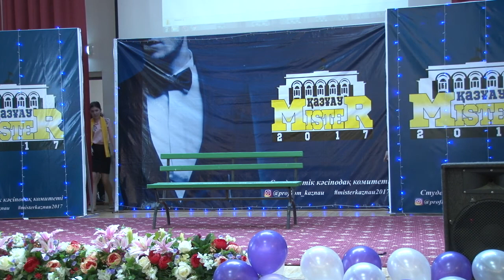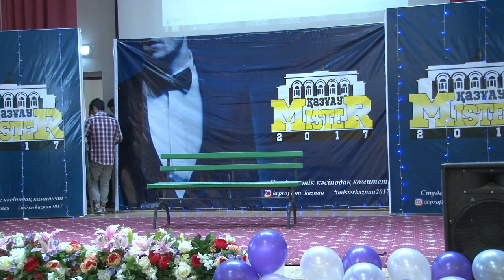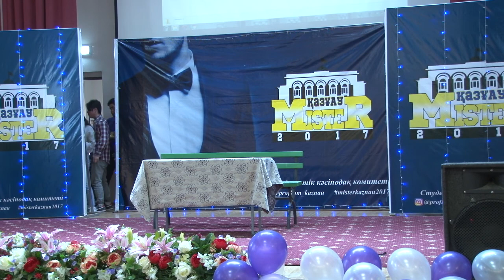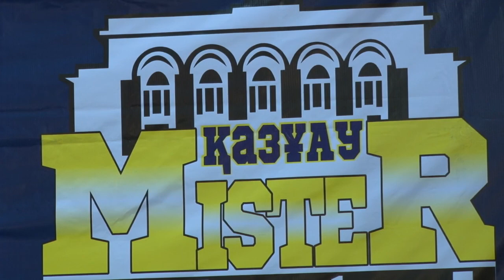Мистер КАЗНАУ 2017